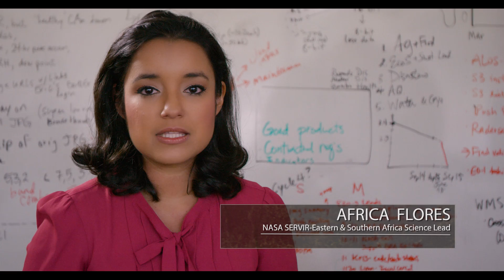SERVIR Global - Space to Village - NASA / USAID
A joint development initiative of National Aeronautics and Space Administration (NASA) and United States Agency for International Development (USAID), SERVIR works in partnership with leading regional organizations world-wide to help developing countries use information provided by Earth observing satellites and geospatial technologies for managing climate risks and land use. We empower decision-makers with tools, products, and services to act locally on climate-sensitive issues such as disasters, agriculture, water, and ecosystems and land use.

SERVIR is improving awareness, increasing access to information, and supporting analysis to help people in Africa, Hindu Kush-Himalaya, Lower Mekong, and Mesoamerica manage challenges in the areas of food security, water resources, land use change, and natural disasters. With activities in more than 30 countries and counting, SERVIR has already developed over 40 custom tools, collaborated with over 200 institutions, and trained more than 1800 individuals, improving the capacity to develop local solutions.